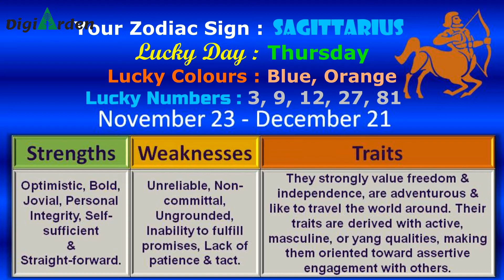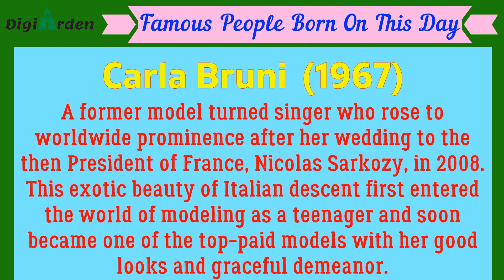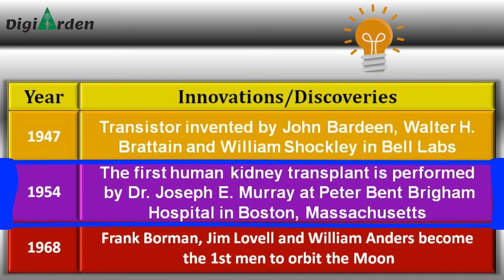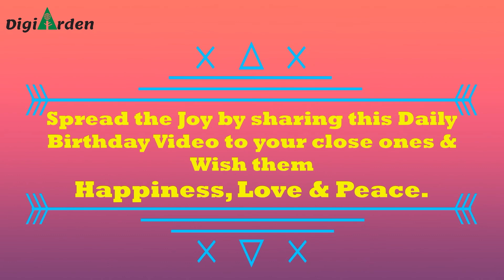Happy Birthday 23rd December - Daily Birthday Wish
Many Happy Returns & Celebrations to the ones, born on 23rd December ! Let's Party...

Our series "Daily Birthday Wish" will not only celebrate your respective Birthday but also share some memories from the pages of World History of this special day.